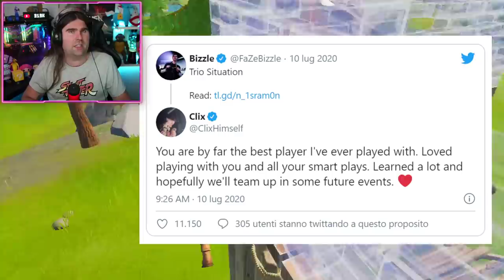GLITCH PER RESSARE UN COMPAGNO IMMEDIATAMENTE! CLIX ABBANDONA IL TRIO! (FORTNITE NEWS)